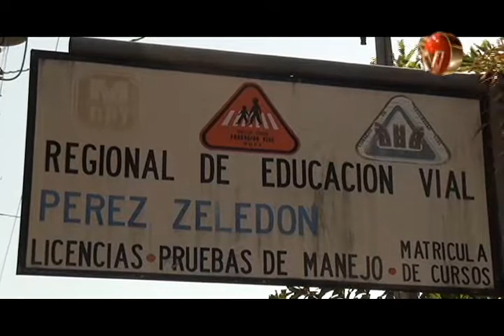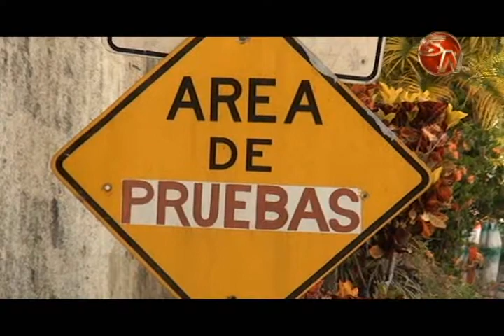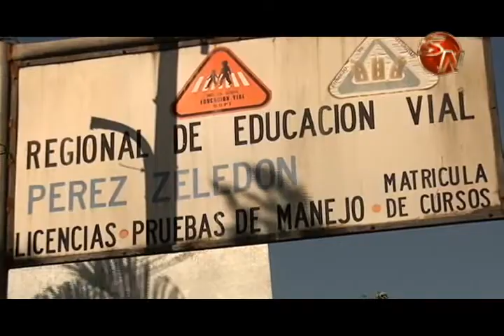Curso para iletrados se impartirá en Pérez Zeledón y Río Claro